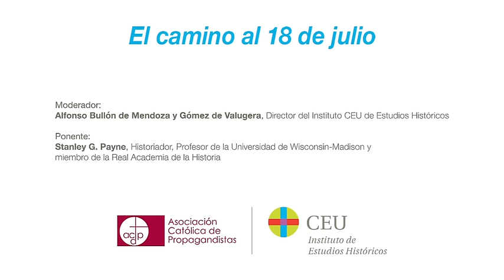El camino al 18 de julio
Conferencia impartida por el profesor Stanley G. Payne el 1 de marzo de 2016. Presentación a cargo de Alfonso Bullón de Mendoza y Gómez de Valugera, director del Instituto CEU de Estudios Históricos.  Acto organizado por el Instituto CEU de Estudios Históricos y celebrado en Salón de Actos de la Facultad de Humanidades y CC. de la Comunicación de la Universidad CEU San Pablo de Madrid.